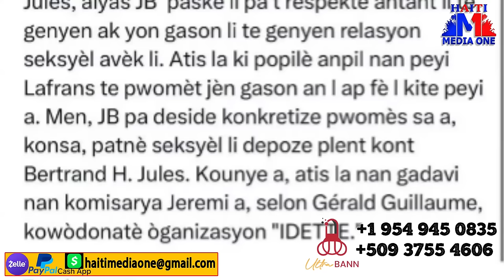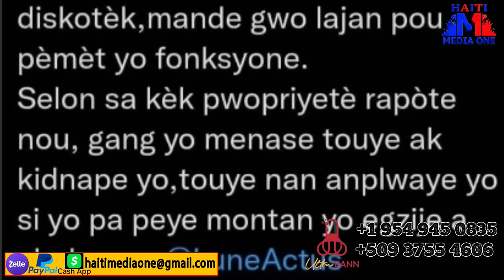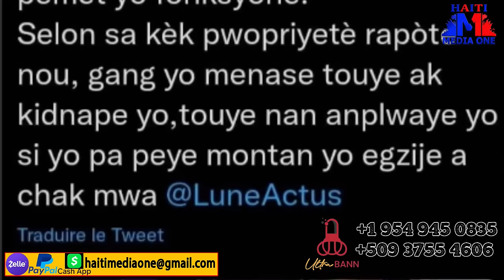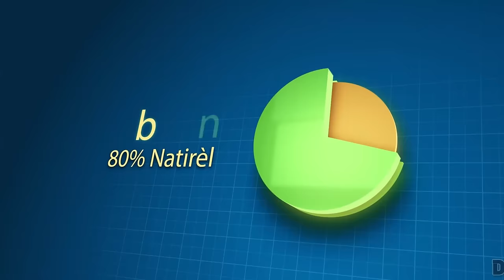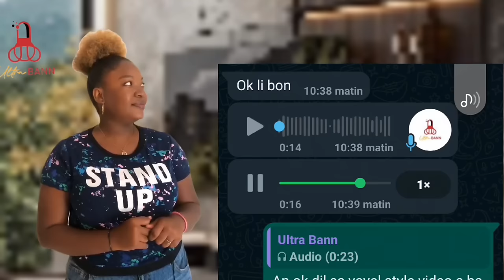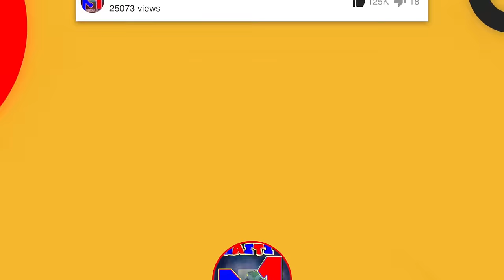Apre Ba Delma Yon Gwoup Gang Fenk Kreye Wo Delma, Plizye Bandi Abiye Ak Inifòm Lapolis